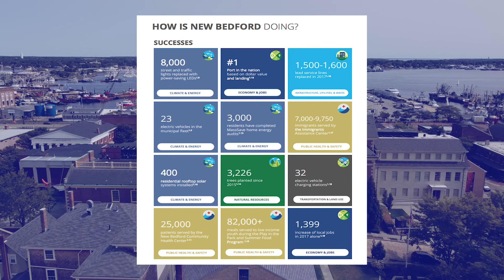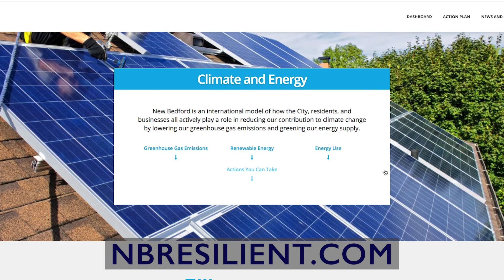NB Resilient: Climate Action Plan Launch